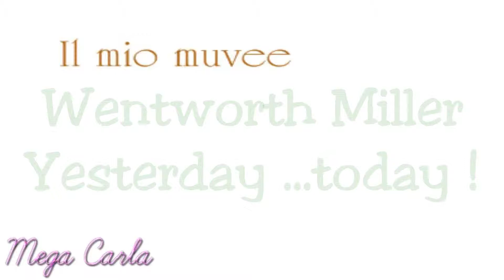Wentworth Miller yesterday ... today!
Wentworth Miller foto e immagini di ieri e di oggi !